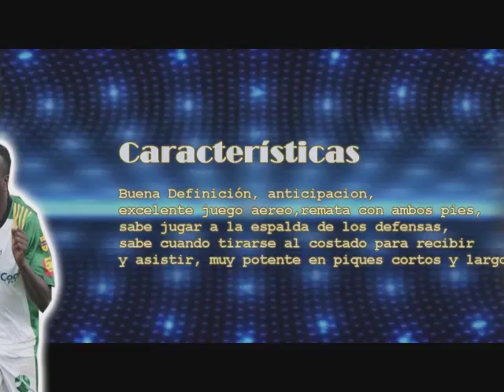Juan Gilberto "Pichu" Nuñez | Firma Magia Representantes S.A.S.